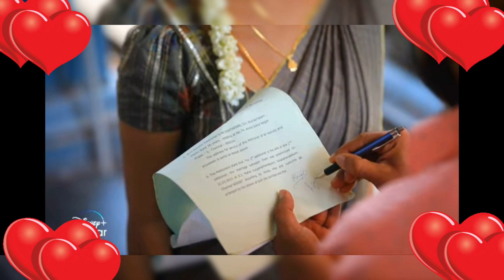Eeramana Rojave 2 serial Promo 26th to 28th May 2022